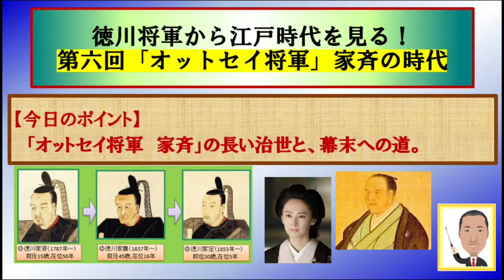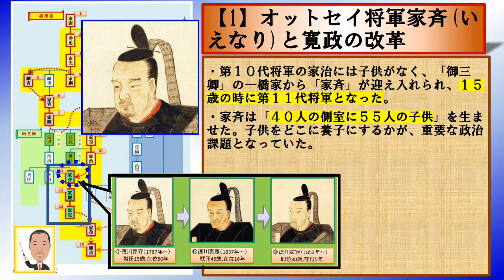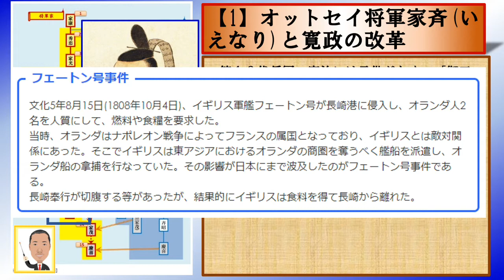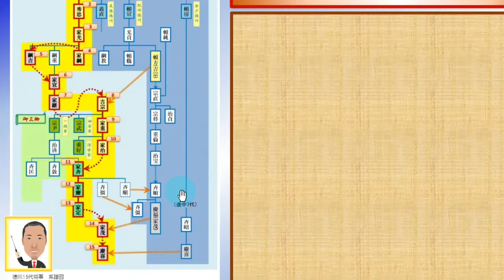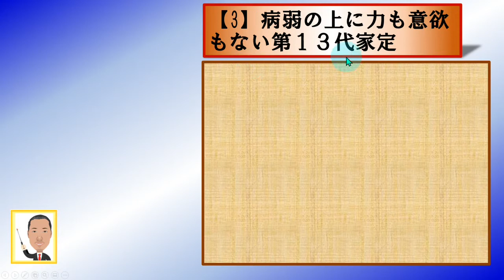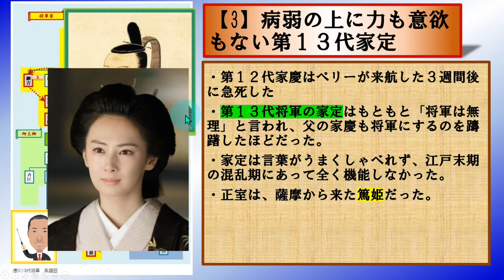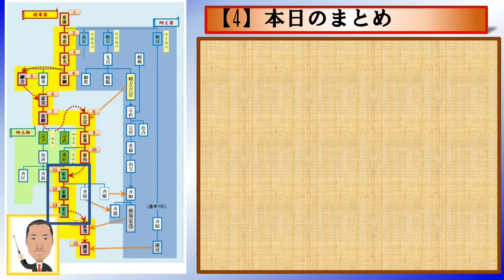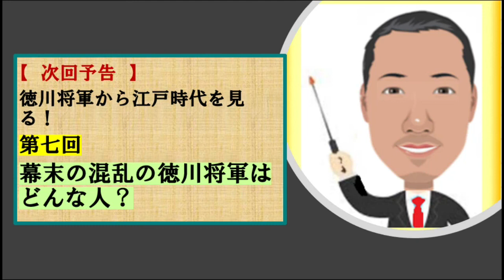(江戸1-6)子だくさん将軍「家斉」の時代は「子だくさん」だけでは無かった・・・～徳川将軍と江戸時代⑥ オットセイ将軍「家斉」の時代とは？～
江戸時代シリーズの第六回目の今回は第11，12，13代の家斉・家慶・家定の時代を見ていきます。
国内の状況も見ていきますが、この頃に注目すべきは、すでに西欧列強が直接の日本の脅威になりつつあった時代だということです。それと連動するかのように、将軍及び幕府の治世は混乱していきます。

「楽しく勉強」の一助になれば幸いです。お付き合いください。